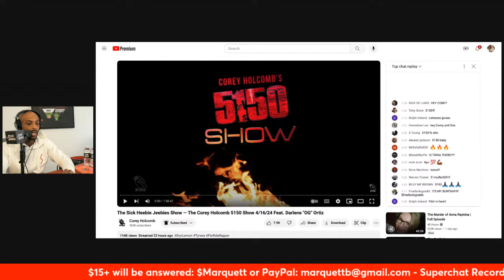REACTION to Corey Holcomb 5150 Show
Reacting to the newest 5150 Show about OJ Simpson and much else.

My Book